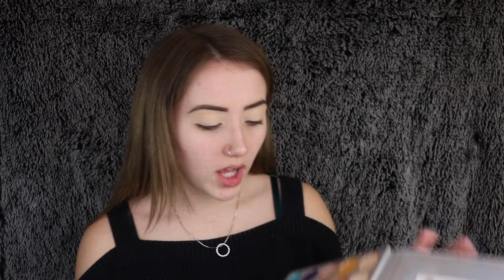Cactus Sunrise | Brettney De La Cruz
Hey guys!! I hope you enjoyed todays video! Even though I sounded like a dying duck the entire time!! It feels really good to be back into the swing of things, I hope to have more videos coming at you guys soon! Thanks for being so great!!